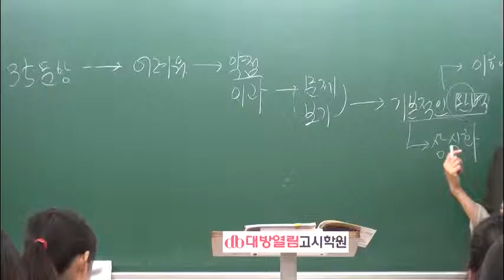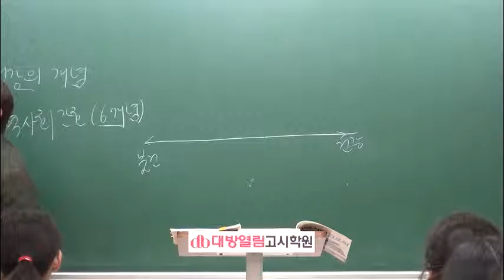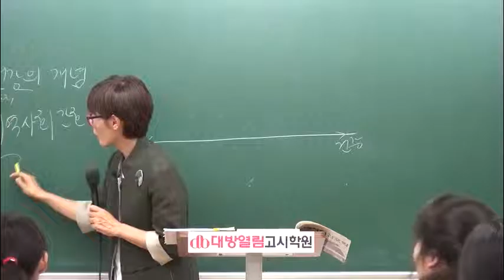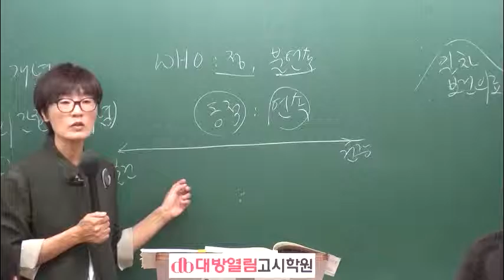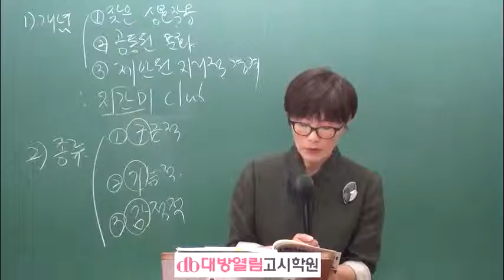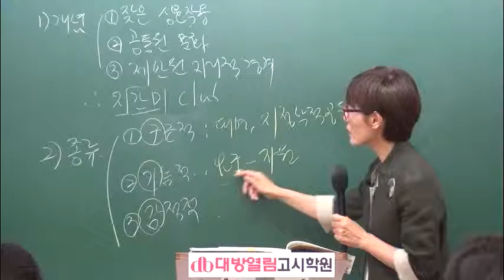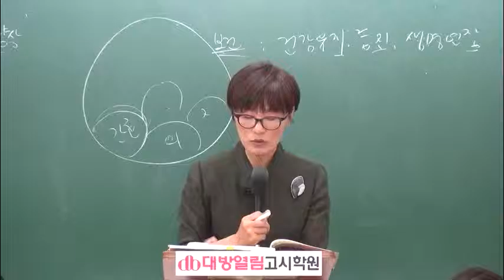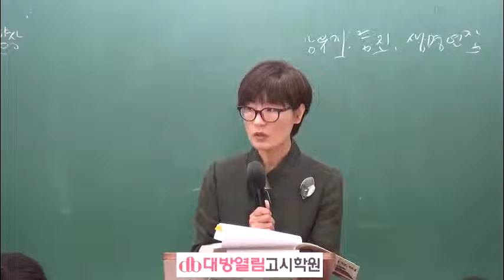간호사국가고시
56회 간호사 국가고시 합격을 위한 김희영 교수의 지역사회간호학 맛보기 강의입니다.